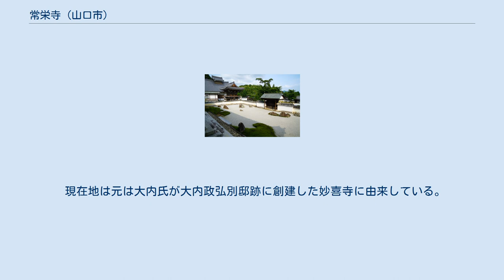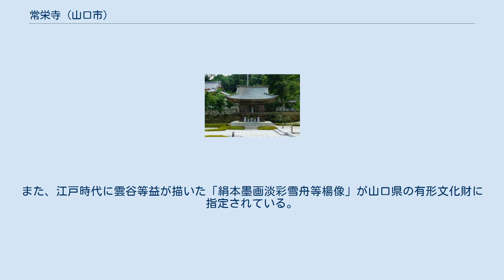常栄寺 (山口市)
本堂、雪舟庭 常栄寺（じょうえいじ）は、山口県山口市宮野下平野にある臨済宗東福寺派の寺院。
山号は香山。
後庭は雪舟等楊の作と伝えられ、「常栄寺庭園」（通称:雪舟庭）として、国の史跡および名勝に指定されている。
 元は安芸国吉田（現在の広島県安芸高田市）にあり、永禄6年（1563年）に毛利元就が息子隆元の急逝を嘆き、その菩提を弔うために竺雲恵心を開山として創建された。
隆元の死は京都にも伝わり、翌年正親町天皇から勅額を与えられた。
関ヶ原の戦い後、毛利氏が長州藩に移封させられると、山口にあった国清寺（大内盛見の菩提寺）を接収して常栄寺とした。
ところが、文久3年（1863年）に長州藩が萩城から山口政事堂に移転した際に、萩にあった洞春寺（元就の菩提寺、こちらも元は安芸国吉田にあった）を移転させ、常栄寺を隆元夫人尾崎局（妙寿大姉）の菩提寺であった妙寿寺に移された。
現在の建物は大正の火災後に昭和6年（1931年）に再建されたものである。
 常栄寺での僧堂開単は昭和17年（1942年）、関雄峰のときである。
 現在地は元は大内氏が大内政弘別邸跡に創建した妙喜寺に由来している。
大内政弘は当時山口に滞在していた雪舟等楊に対して庭園の造営を依頼し、雪舟は寺の北側の後庭を造営したと伝えられている。
これが後世に知られる「雪舟庭（せっしゅうてい）」である。
その後、大内氏が没落すると、毛利氏はここを山口出身であった尾崎局の菩提寺とし、寺名も妙寿寺と改名した。
更に常栄寺の移転によって再度改名することになった。
この間、庭園はそのまま維持され続けた。
 雪舟が造営した庭園は枯山水を用いた池泉回遊式庭園で、寺に面する南側以外の三方を林地で囲んだ小谷地に築造され、前に心字池、東北には枯滝が設けられている。
また、立石の手法も独特のもので室町時代の庭園の姿を今日に遺している。
また、江戸時代に雲谷等益が描いた「絹本墨画淡彩雪舟等楊像」が山口県の有形文化財に指定されている。
 また、明治天皇山口市行幸（明治18年7月）の際に宿泊された「明治天皇宿泊の間」は、昭和42年（1967年）に当山に移築され現存する。